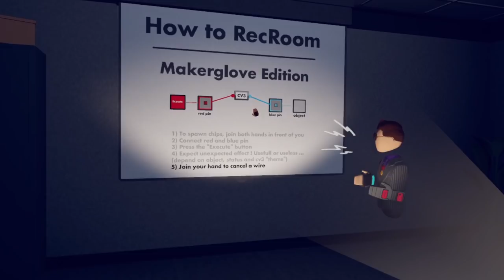THE BACK DOOR - Part 1 - Rec Room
Partnerships
[CyberShoes]

[Tik Tok] @soulfoxgaming
Soul Fox Gaming's friend code: SoulFox